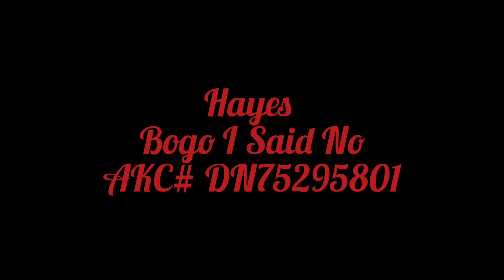Hayes's AKC Intermediate Trick Dog Application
Our Border Collie, Hayes, performs 10 tricks for his AKC Trick Dog Intermediate title.